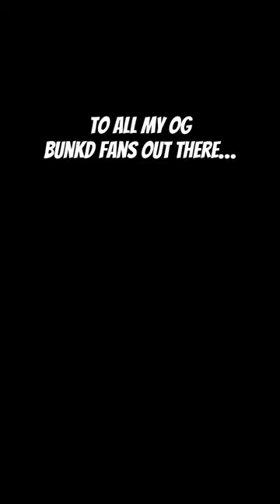Like for bunkd